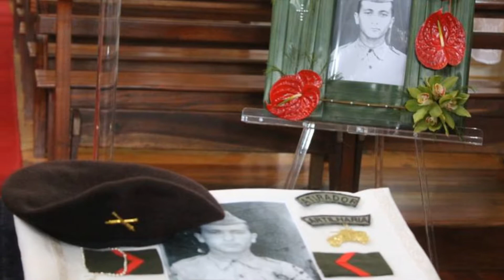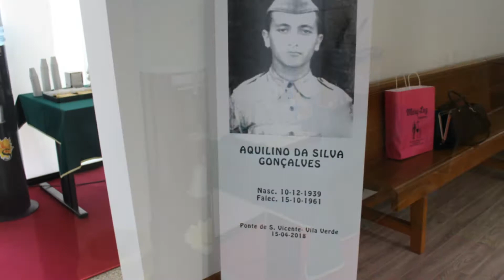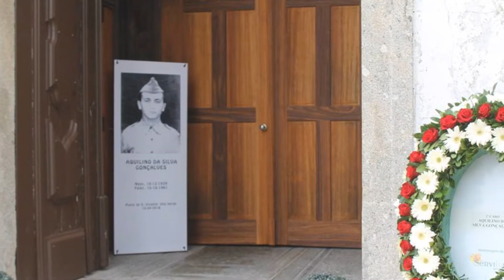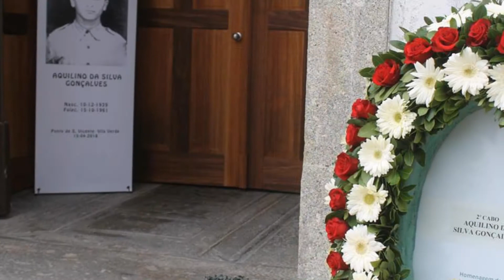Transladação do Camarada Aquilino